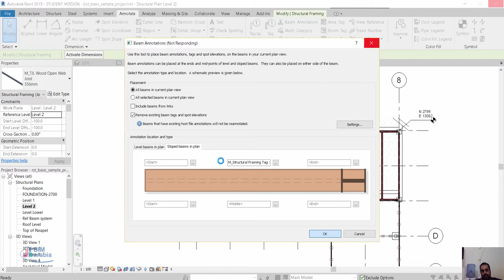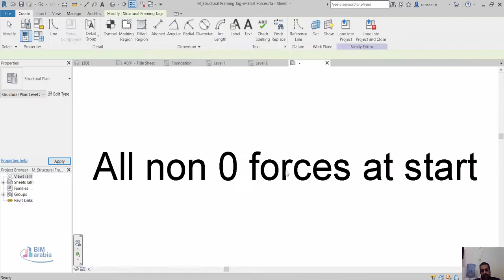revit structure Tagging framing